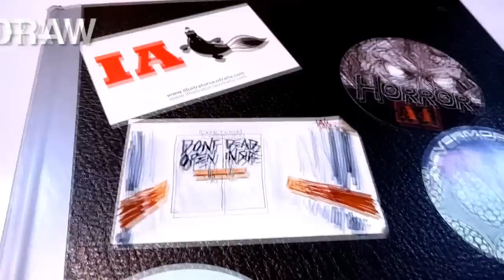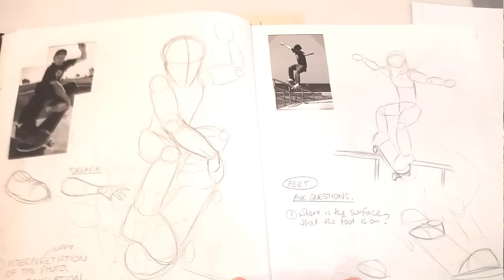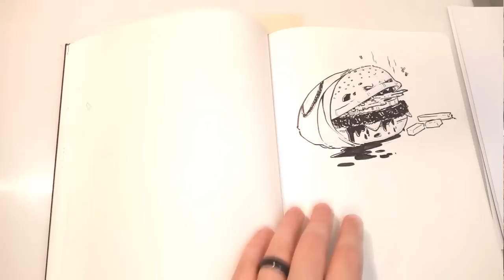WHY YOU SHOULD DRAW EVERY DAY (BONUS Sketchbook tour)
I want to talk to you guys about why you should draw every day, to help get you motivated and show you after years of being in the habit, can greatly increase your art and help you grow as a better artist!

I'll go through 3 sketchbooks, from 15 years agon up until my current sketchbook, so you can see how drastically your art can change if you spend at least 30 minutes a day practising your drawing!

If you have any questions or suggestion, please throw em down in the comments and i'll be sure to reply to them!